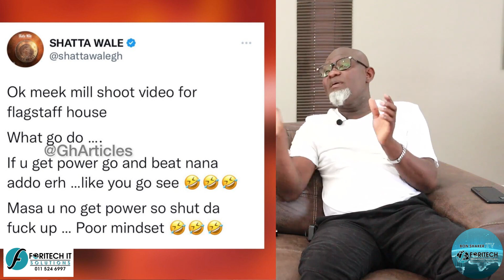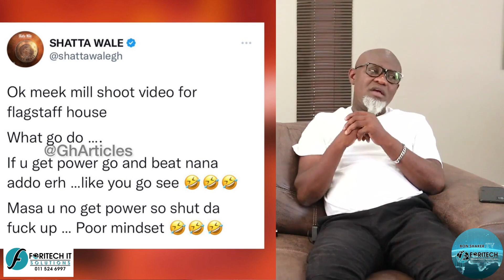GHANA'S PRESIDENTIAL PALACE BECOMES @MEEK MILL'S LATEST